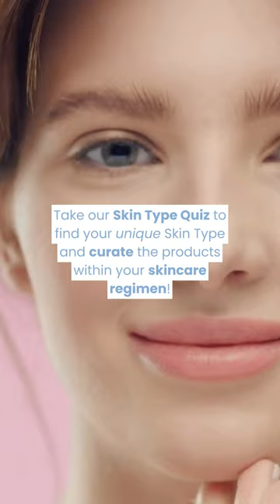How to & Products to Treat Baumann Skin Type #14 / DRPT | Skin Type Solutions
The fastest route to achieving clear skin involves tailoring your skincare products to your specific Baumann Skin Type! In this video, we showcase two potential regimens that could benefit people with Skin Type #14 (DRNT), which is characterized as dry, resistant, non-pigmented, and tight, making dryness the primary concern. Utilizing hydrating ingredients is especially crucial for this skin type.

The ideal skincare regimen for Skin Type #14 may vary and can be determined by taking our Skin Type Quiz and answering the questions based on your skin concerns!